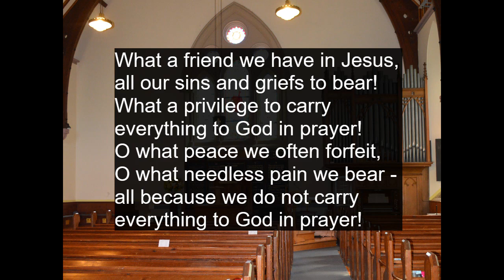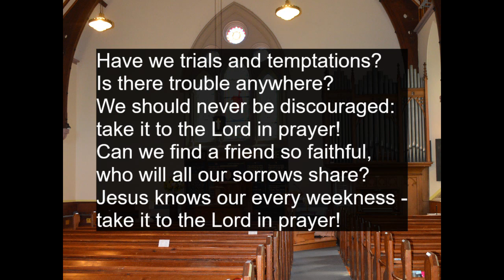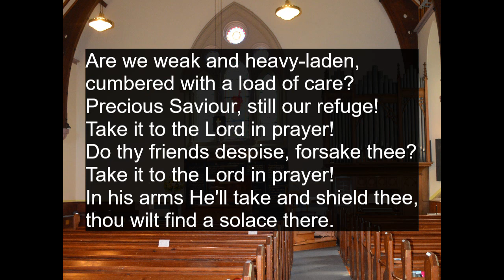Service Sunday 17th May 2020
Welcome to our service, led by our minister, Rev Murdo Campbell.

Our hymn today is What a Friend we Have in Jesus.

Our reading is from 2 Corinthians 1: 3-7.